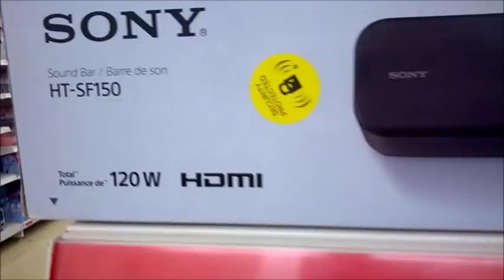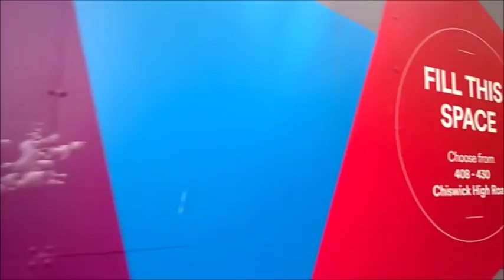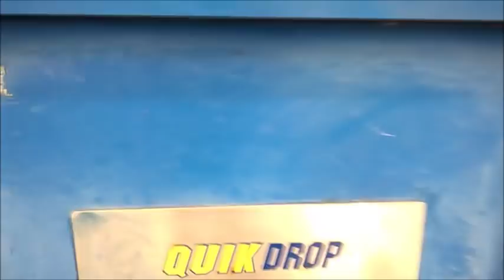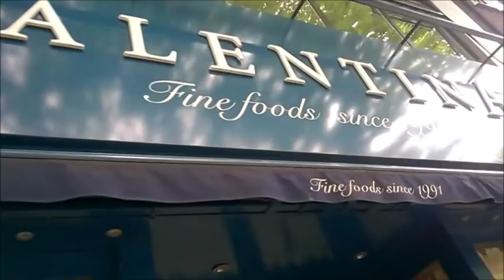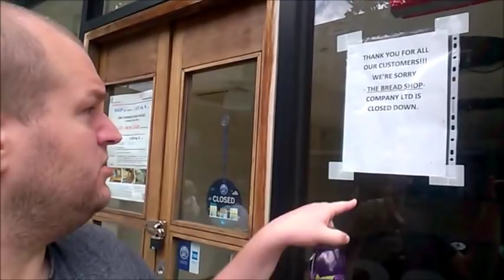Sainsbury's and Argos price differences MONDAY MEANDER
The first few minutes of this show the huge price difference of the same item in Argos ans Sainsbury's but I have seen it happen before, Argos was taken over by Sainsbury's a few years ago so this sort of price difference shouldn't be happening.